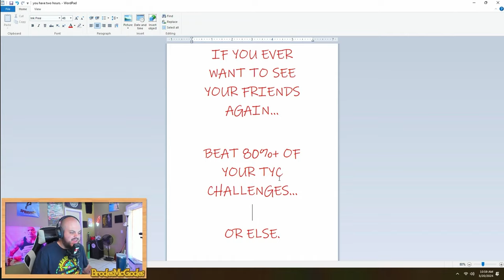Taking Your Challenges [TYC 3] | Super Animal Royale